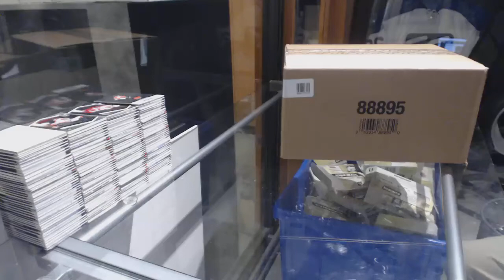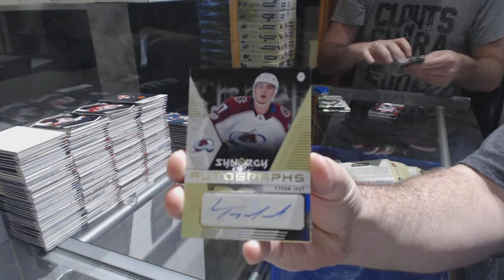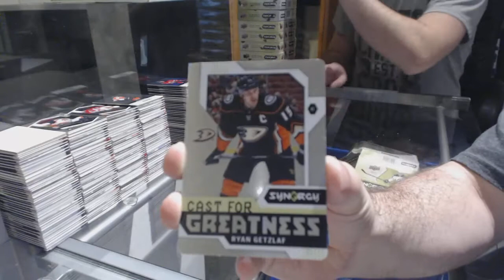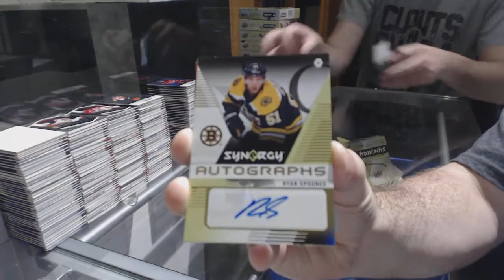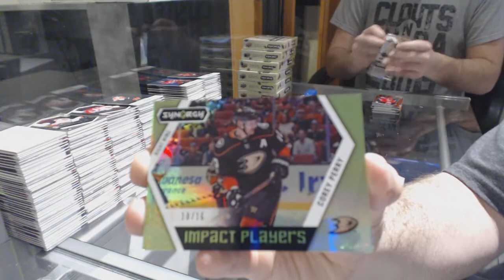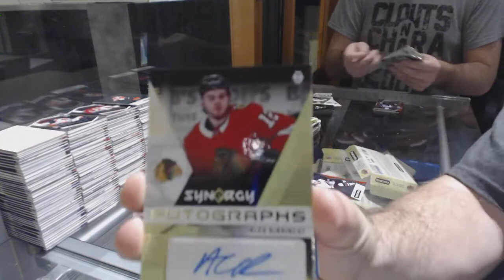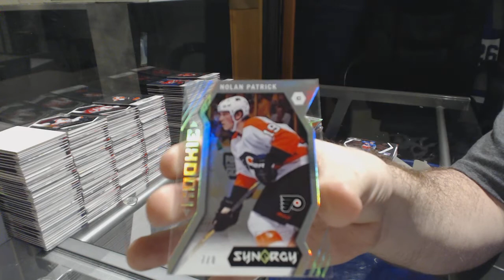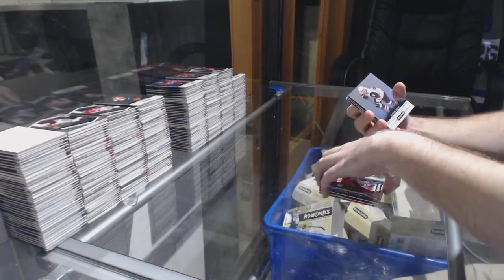17-18 Upper Deck Synergy Hockey 20 Box Master Case Break - C&C GB #8302